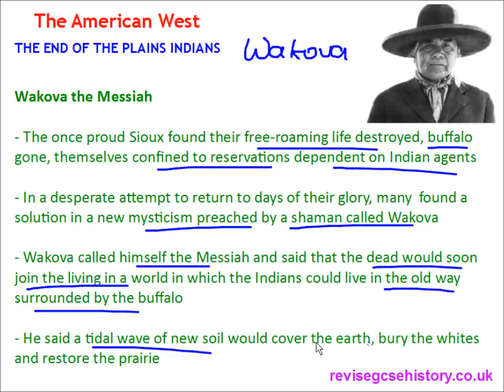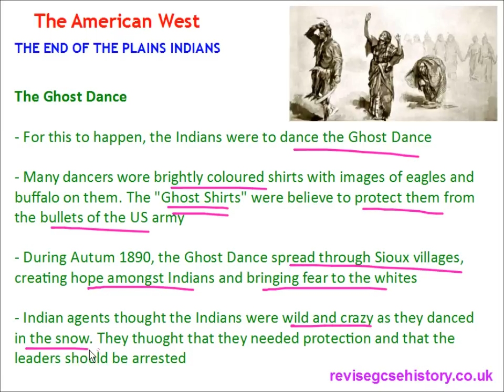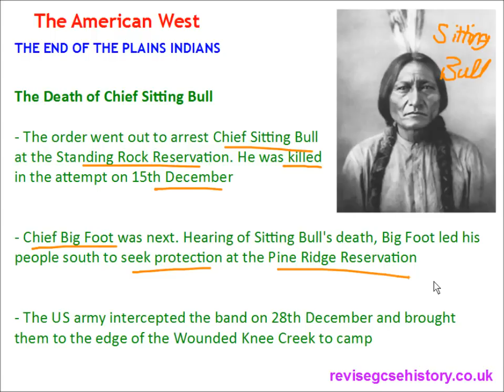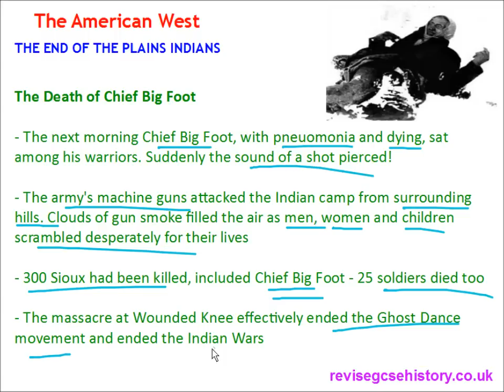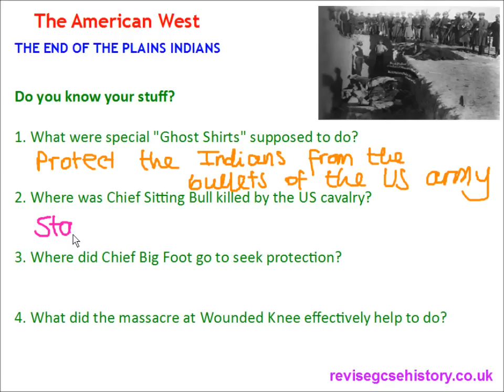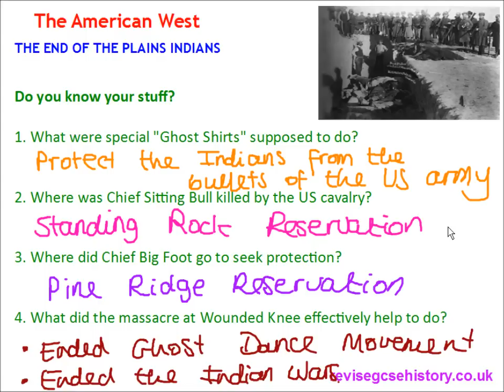American West - The End of the Plains Indians - Massacre at Wounded Knee